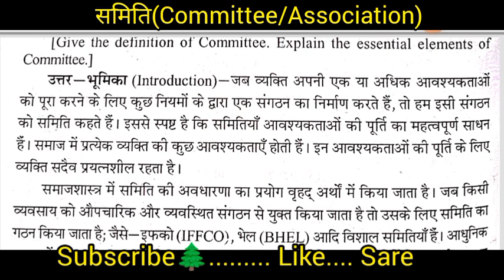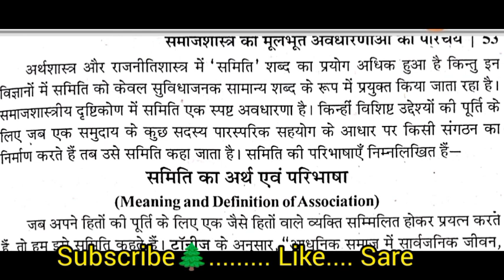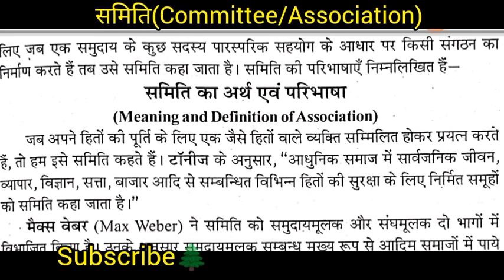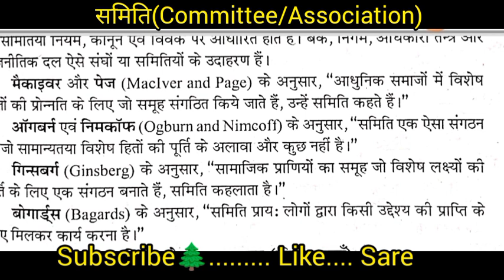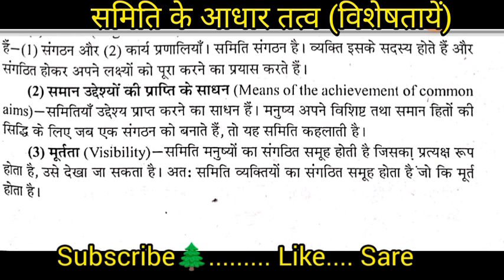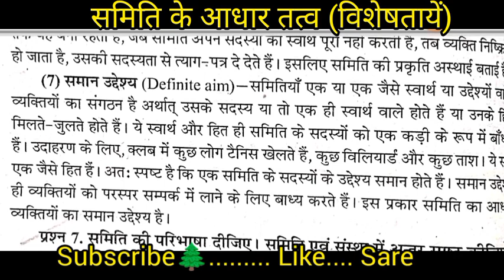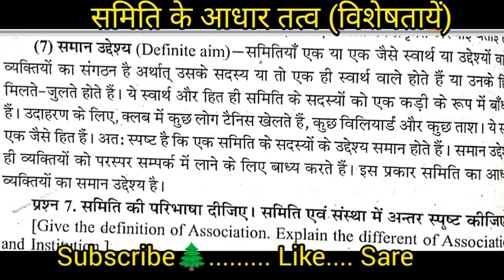B.A.1st Semester sociology Part-3 // Sociology chapter committee full lacture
ba 1st semester sociology question paper 2023 ba 1st semester sociolgy model paper 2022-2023 samaj shastra question for ba 1st semester exam 2023
ba sociology important question for 1st semester 2023
ba 1st semester sociology model paper 2023 rmlau ba 1st year 1st semester sociology question paper 2023
ba 1st semester sociology question rmlau
b.a 1st semester exam 2023 sociology
ba 1st semester sociology question 2023
ba 1st semester samaj shastra 1st paper 2023
ba 1st year 1st semester samaj shastra ba first semester samaj shastra question 2023 sociology solved question paper ba 1st semester sociology for ba 1st semester 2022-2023
ba 1st year samaj shastra important question mgkvu b.a 1st semster sociology important question answers 2023
ba 1st semester sociology question ba 1st semester samaj shastra question 2023 mahatma gandhi kashi vidypith university ba 1st semester sociology 2023 model paper
varanasi university
ba 1st semester sociology
ba 1st semester sociology question paper 2023 varanasi university
samaj shastra ke important question ba 1st semester important question for sociology ba 1st semester 2023
ba 1st semester sociology question pdf 2023 ba 1st semster sociology classes
avadh university samaj shastra question b.a 1st year sociology important question 2023 vbsu ba first year samaj shastra exam question 2023
ba 1st semester sociology model paper 2023 varanasi university sociology question ba 1st semester 2023

samaj sasher question ba 1st semester 2023 sociology ba 1st semester exam 2023 varansi university

ba 1st semester sociology solved model paper 2022

ba 1st year 1st semester sociology question 2022 sociology for ba 1st semester 2023

sociology subjective question ba 1st semester 2022 sociology previous model paper ba 2nd semester 2023
sociology important question ba 1st year 2023
avadh university sociology model paper ba 1st semester 2023
ba 1st semester sociology mahatma gandhi university
ba 1st semester sociology question answers
ba first semester model paper sociology mahatma
gandhi varansi university
ba 1st semster socialogy model paper 2023

समाजशास्त्र मॉडल पेपर बी ए प्रथम सेमेस्टर 2023
समाज शास्त्र मॉडल पेपर
समाजशास्त्र महत्वपूर्ण प्रश्न बी ए
ba 1st semester sociology paper 1 model paper 2023
varanasi university
ba first semser sociology important question answers avadh univesity samaj shastra model paper 2023 sociology class 2023 ba 1st semster

ba 1st year samajshastra syllabus 2023 mahatma gandhi kashi vidyapith varanasi university sociology mcq question paper 2023
sociology objective question paper ba 1st semster2023
BA first semester sociology important question 2023
mahatma gandhi university mahatma gandhi university sociology model paper ba 1st semester 2023
varanasi university sociology ba 1st semester 2023
samaj shastra important question ba 1st year 2023
mahatma gandhi university
sociology important question answers 2023 ba 1st semster varanasi universtiy
kashi university sociology model paper ba 1st year 2023
sociology mode important topics

sociology model paper ba 1st semester 2023 mahatma gandhi university sociology important question ba 1st semester
b.a 1st year hindi question answer 2023